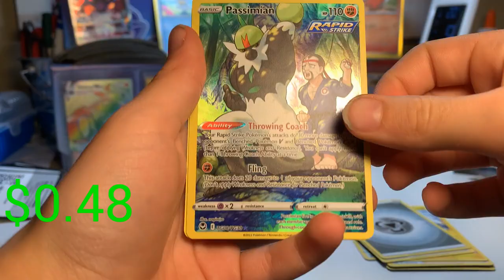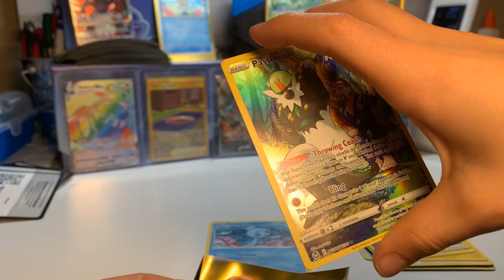1 Pack Magic?!